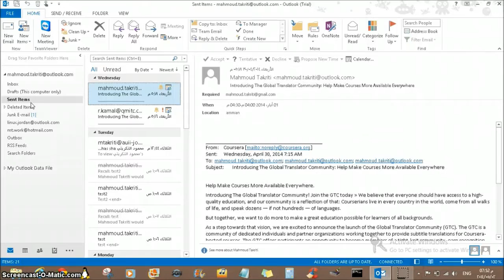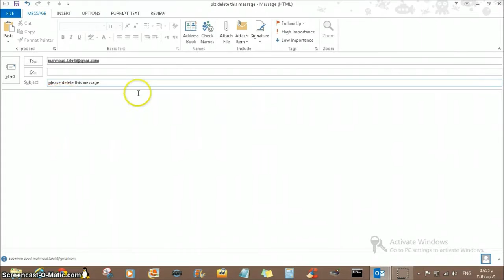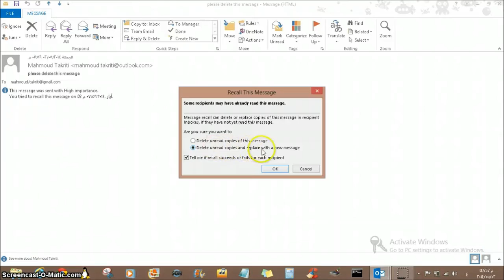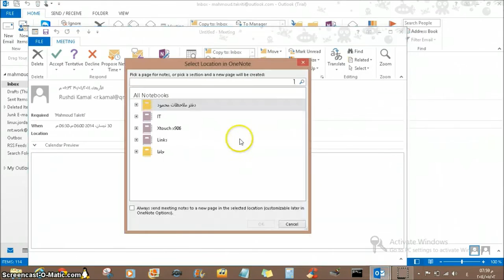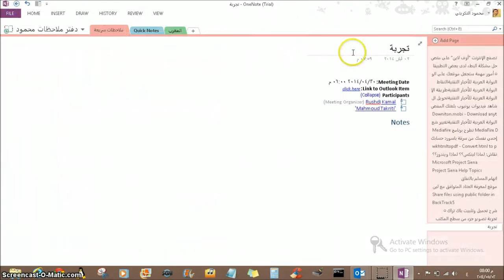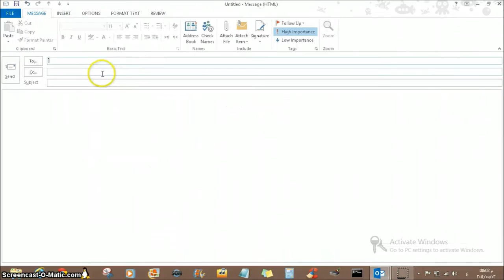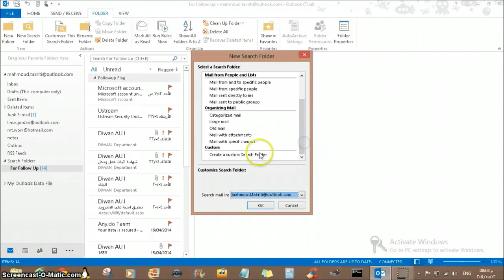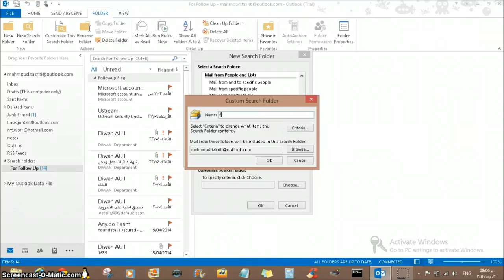تعلم Outlook 2013 حتى الاحتراف - ج4